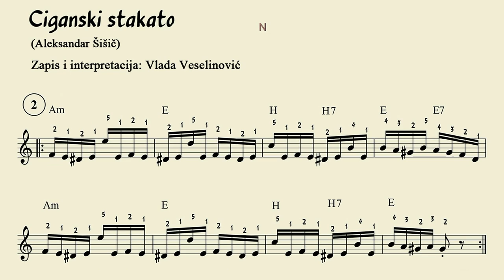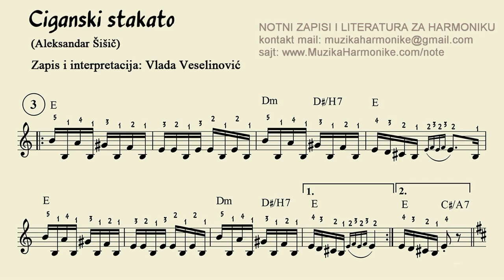NOTE ZA HARMONIKU Ciganski stakato (A.Šišić) - Notni zapis i interpretacija: Vlada Veselinović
ORIGINALNA NOTNA LITERATURA (narodna muzika)

* ŠKOLA NARODNE MUZIKE ZA HARMONIKU - knjiga za učenje i usavršavanje sviranja narodne muzike + notni zapisi kola,
* PESMA I HARMONIKA - notni zapisi tradicionalnih narodnih pesama u aranžmanima prilagođenim za harmoniku (instrumentali pesama),
* PESMA I HARMONIKA 2 - notni zapisi tradicionalnih narodnih pesama u aranžmanima prilagođenim za harmoniku (instrumentali pesama),
* RUBATO PESME - notni zapisi tradicionalnih pesama u Rubato tempu, aranžmani za harmoniku (instrumentali pesama),
* FORŠPILI ZA SVA VREMENA 1 - notni zapisi foršpila popularnih narodnih pesama komponovanih u 2/4 ritmu,
* FORŠPILI ZA SVA VREMENA 2 - notni zapisi foršpila popularnih narodnih pesama komponovanih u 2/4 ritmu,
* VIRTUOZNI FORŠPILI ZA HARMONIKU - notni zapisi tehnički zahtevnih foršpila,
* VLAŠKA KOLA NA HARMONICI - analiza izvođenja vlaškog melosa i notni zapisi vlaških kola,
* NAJLEPŠA VIOLINSKA KOLA - notni zapisi violinskih šumadijskih kola u aranžmanima za harmoniku,
* 5 ŠUMADIJSKIH KOLA NA HARMONICI - notni zapisi odabranih kola,
* NOVA KOLA ZA HARMONIKU + CD - notni zapisi autorskih kompozicija sa istoimenog CD-a,
* BALKAN NA MOJ NAČIN + CD - notni zapisi autorskih kompozicija sa istoimenog CD-a.